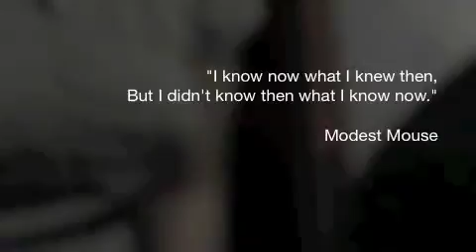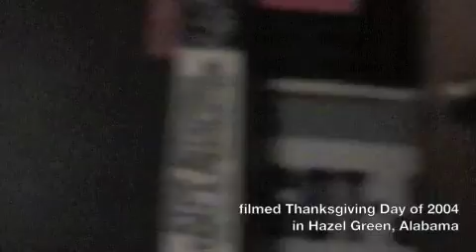Anti-Thanksgiving 2004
I found this footage on a tape that has been buried in a closet.

On Thanksgiving Day of 2004, a group of friends united in Hazel Green, Alabama, for a celebration of unthanks.

Created in loving memory of Layla Yousefi Smith.